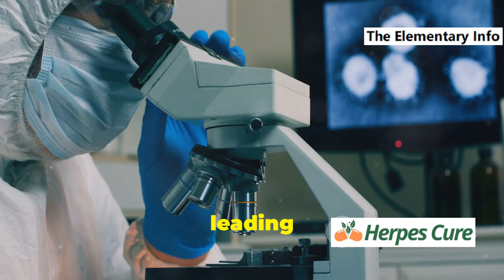The Discovery of Herpes Simplex Virus: A Historical Overview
In this video, we explore the fascinating history behind the discovery of the herpes simplex virus (HSV). We'll uncover:

The Initial Identification: How Wilhelm Grütter first identified HSV in 1912.
Differentiation of HSV Types: The work of American virologists Andrew B. Downey and Albert O. Whipple in 1921, distinguishing HSV-1 and HSV-2.
Evolution of Understanding: How the discovery and understanding of HSV have evolved over the years, leading to modern treatment approaches.
Join us as we dive into the historical journey of this significant medical discovery.